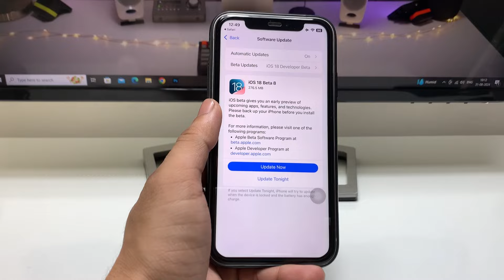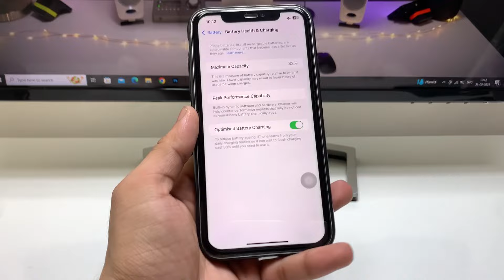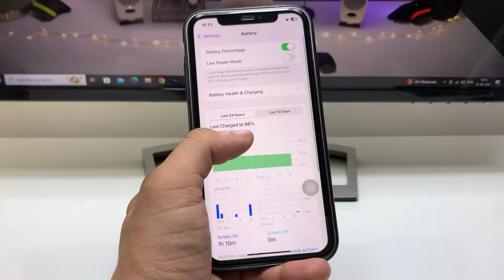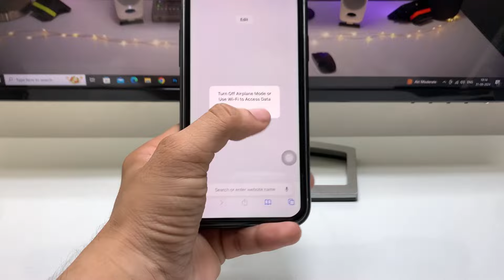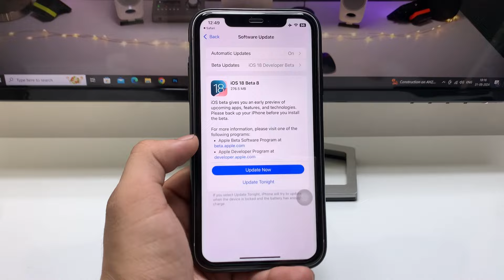iOS 18 Beta 8 Last Beta update - iOS 18 Most Stable Update Ever - Good Battery Life, Performance